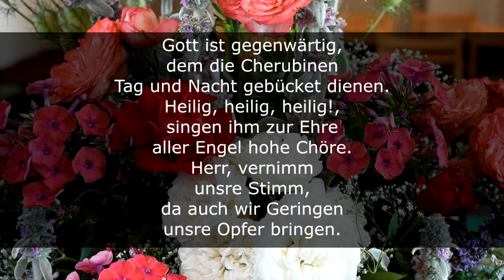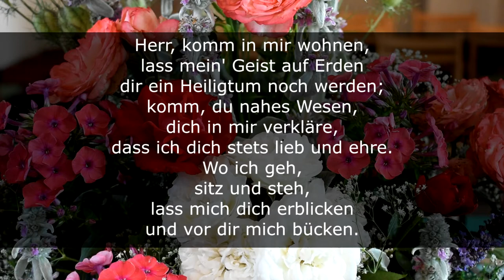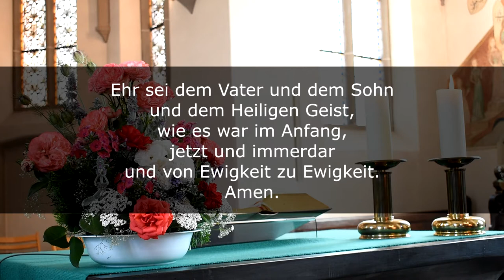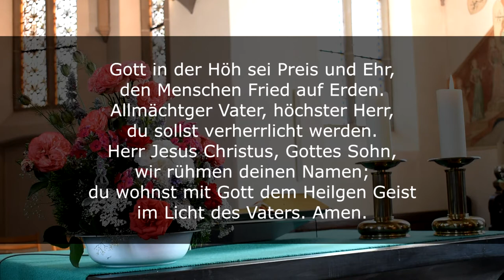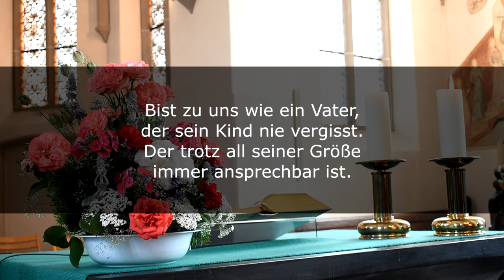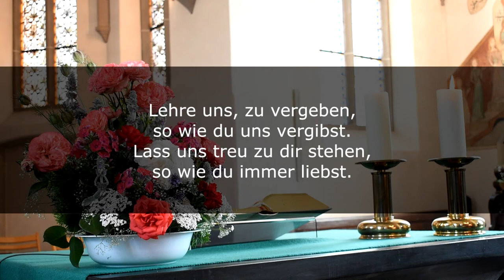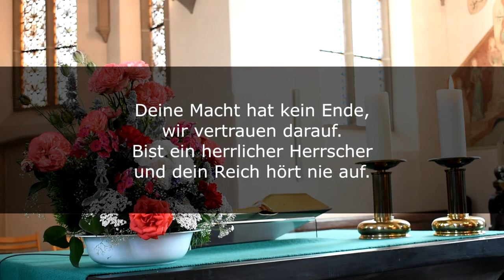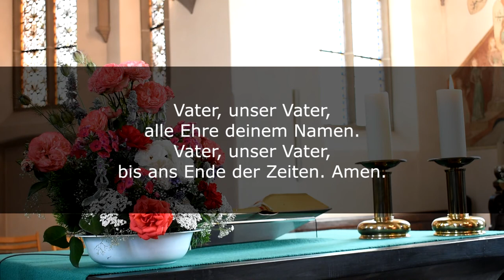Online-Gottesdienst vom 3. Juli 2022 aus Oberdiebach mit Verabschiedung von Pfr. Timm Harder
Gottesdienst mit Joanne Dimmock und Jürgen Zimmer, Posaunenchor und MGV anlässlich der Entpflichtung von Pfr. Timm Harder

Gemeindelieder:
EG 165, 1-2+6+8 Gott ist gegenwärtig (Text: Gerhard Tersteegen (vor 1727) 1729 / Melodie: Wunderbarer König [Nr. 327])
EG 180.2 Gott in der Höh sei Preis und Ehr (Text: Ökumenische Fassung 1971 nach dem Gloria in excelsis Deo 4. Jh.
EG 369, 1-3+7 Wer nur den lieben Gott lässt walten (Text und Melodie: Georg Neumark (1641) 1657)

Vortragslieder:
Oceans (Words ans Music by Matt Crocker, Joel Houston and Salomon Ligthelm © Hillsong Music Publishing Australia)